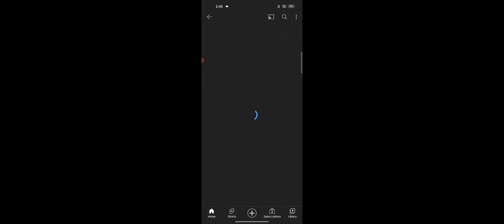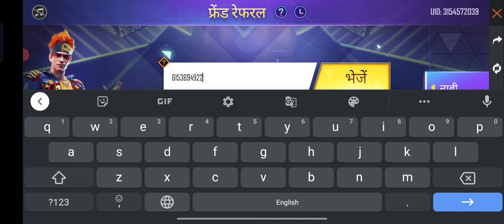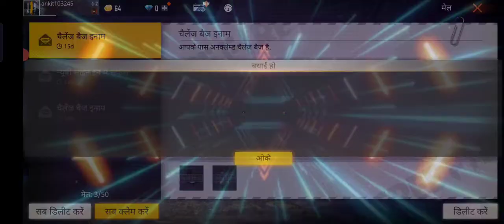free fire ke is event me kya karna h || skar l wale event me kya karna h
free fire ke is event me kya karna h

isme aapko 2 diamond royal

2 wapin royal

1 custom

or 14 din ke liye skin milegi

plz scribe my chanal